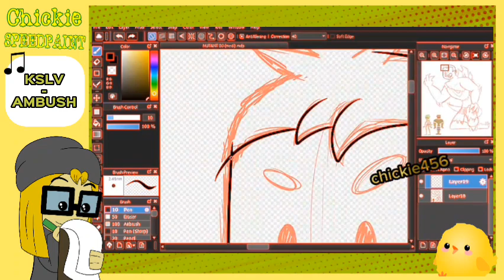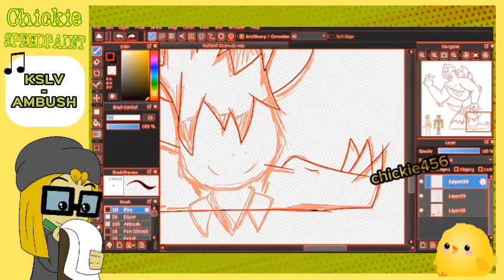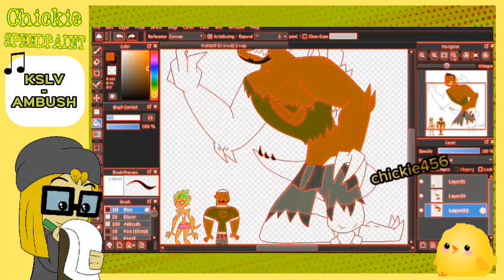MUTANT DJ! - Total Drama SPEEDPAINT -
Oh boy the nice mama boy is ready to RAGE! (but he does still have his sweet side :3 can't have DJ without that) Was planning to make him like a huge teddy bear, but he looks more like Bowser with those spikes on his back lol

Anyways more mutation to come!